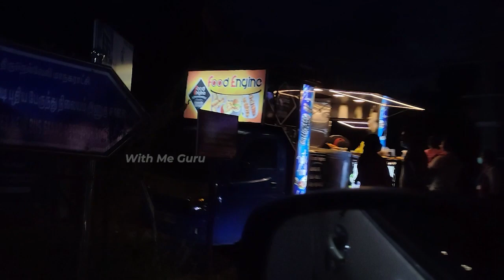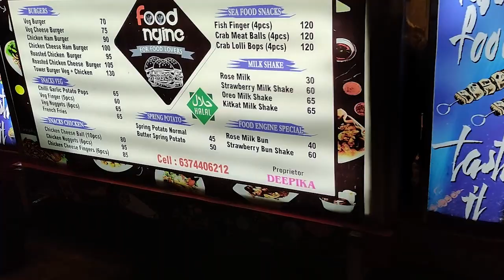Food Engine @ Tirunelveli | Best Budget Friendly Restaurant | Taste with me Guru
We tried the best budget friendly engine in Tirunelveli.
Do check it out cos this is really worth it!

With Me Guru!